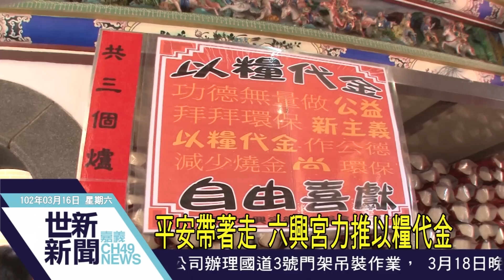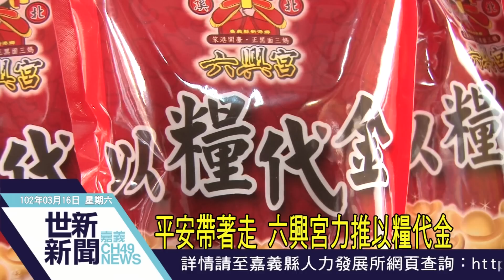世新新聞 黑面三媽托夢指導 陳寶玉舞蹈登春晚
黑面三媽托夢指導 陳寶玉舞蹈登春晚

拜拜環保新主義，溪北六興宮推動以糧代金做法！六興宮表示，推動平安米代替燒金的習慣，不但減少環境傷害，也替新港在地的稻農行銷稻米；而宣傳記者會也邀請舞蹈家陳寶玉跳黑面三媽的舞蹈，陳寶玉強調，黑面三媽在夢中教她跳舞，也讓她成功站上大陸春節晚會的舞台！